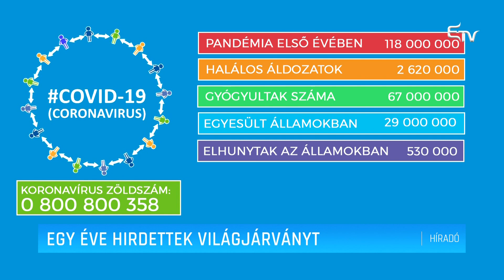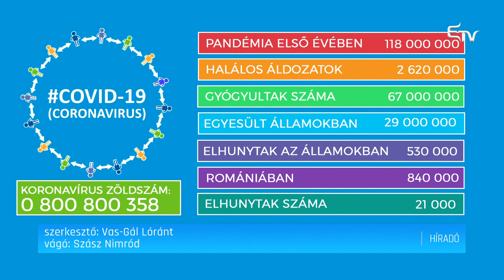Egy éve hirdettek világjárványt – Erdélyi Magyar Televízió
Pont egy évvel ezelőtt, tavaly március 11-én minősítette világjárványnak az Egészségügyi Világszervezet az új koronavírust. A SARS-Cov 2 drámai veszteségeket okozott az emberéletekben valamint a világgazdaságban egyaránt.